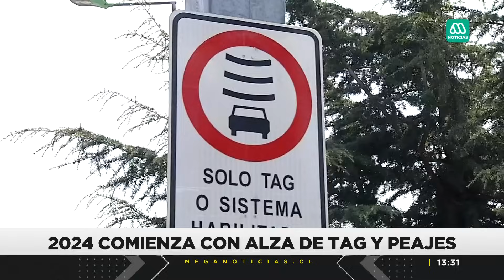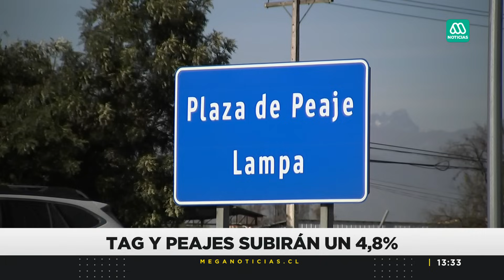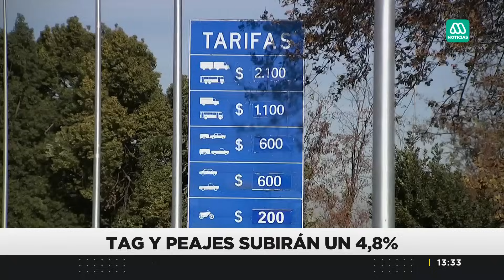La primera mala noticia del 2024: TAG tendrá importante alza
El 2024 llega con una fuerte alza en los valores del TAG de un 4,8%.